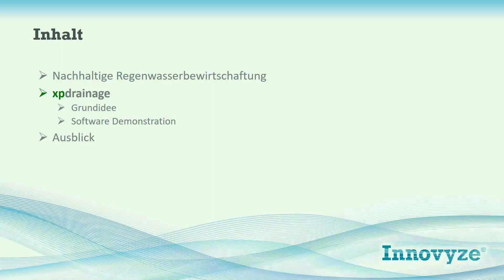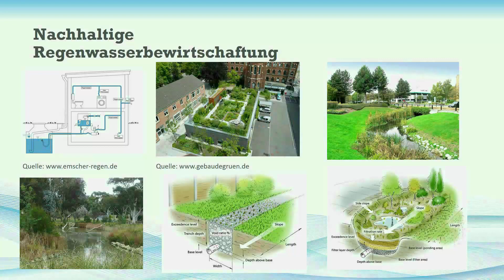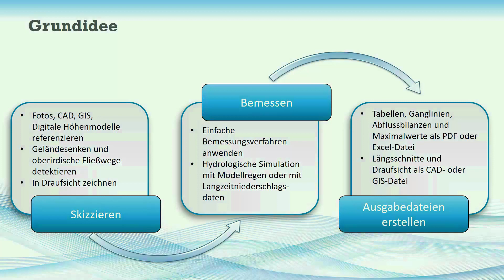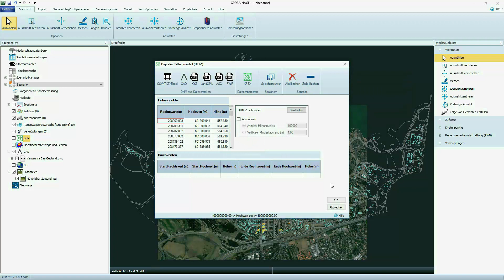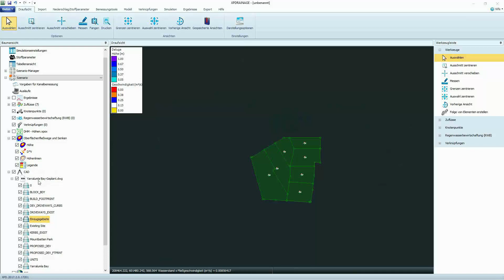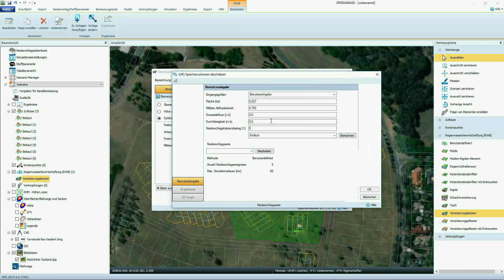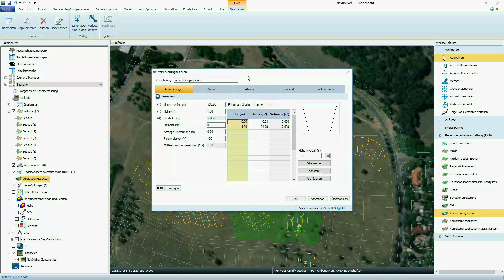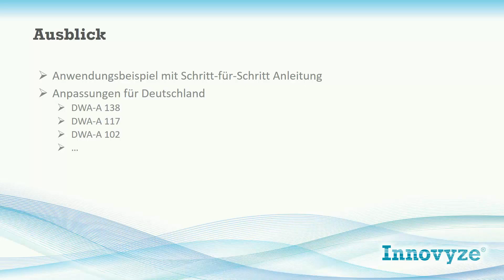Vorstellung von XPDRAINAGE - Nachhaltige Regenwasserbewirtschaftung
In diesem Video zeigen wir Ihnen, wie Sie mit Hilfe von XPDRAINAGE Maßnahmen zur nachhaltigen Regenwasserbewirtschaftung binnen kürzester Zeit planen können.